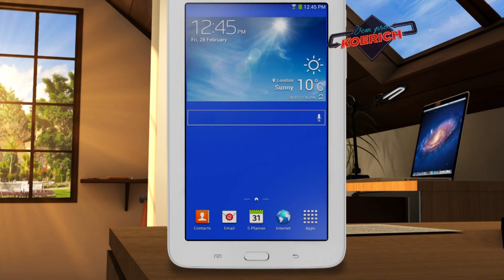Vem que ta Barato 6 - VT3664